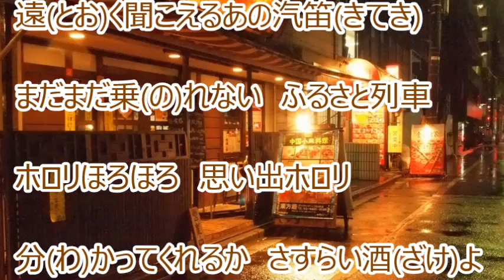さすらい酒／金村ひろし カラオケ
カラオケを作ってみました。『 夢の旅路 』のカップリング曲です